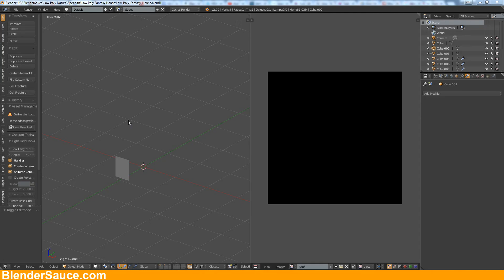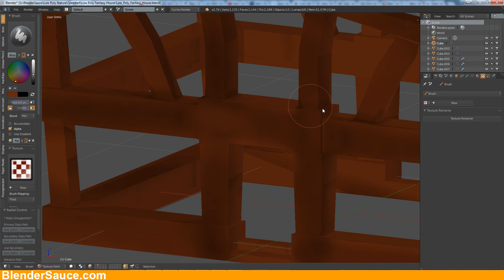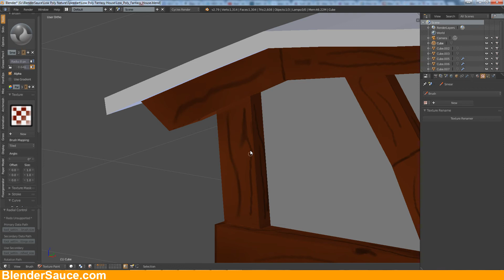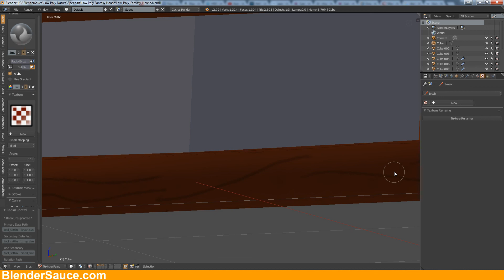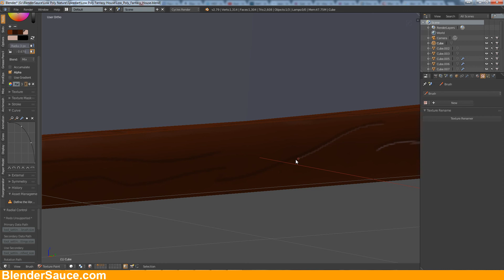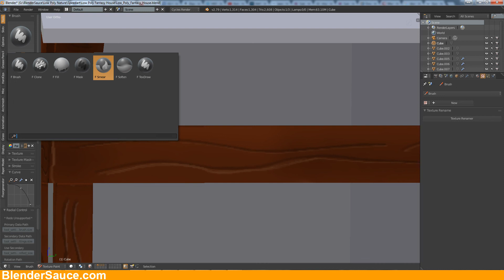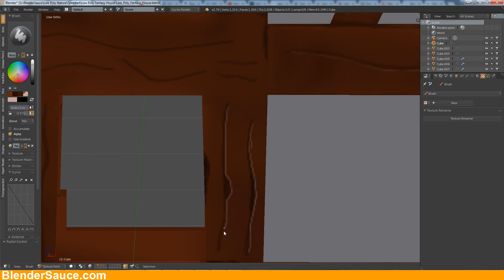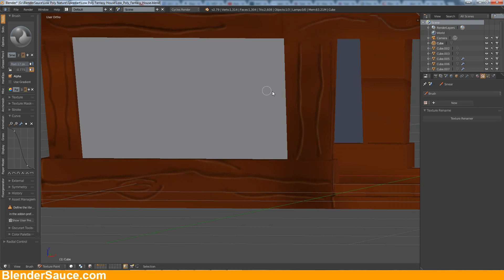Texture Painting - Fantasy House - Blender Speedart - Part 2/3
This is my second model I created and Handpainted. This is Part 2 of the Fantasy House Speedart and part of my personal challenge of learning Texture Painting. I do not cover fails or errors by cutting the Video. I record everything I do in Blender which has to do with Texture Painting so you can follow my progress and be a part of my personal challenge.